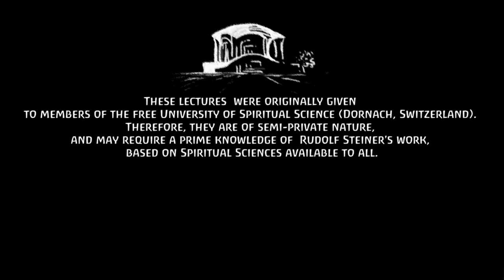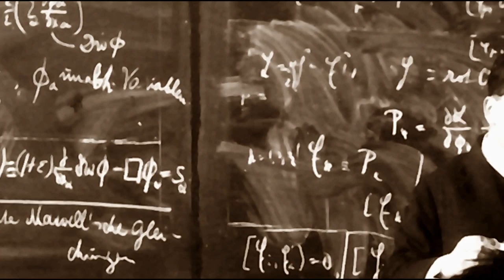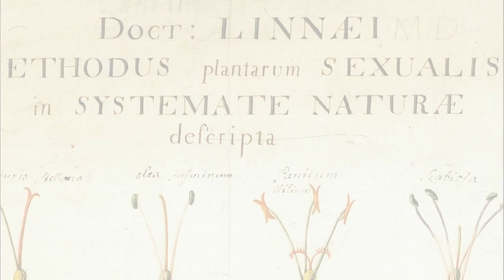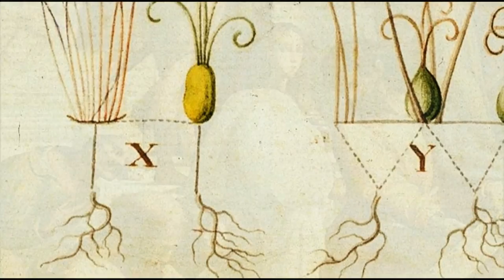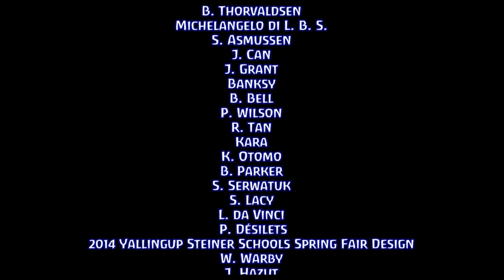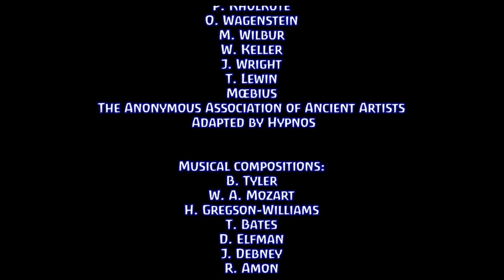Rudolf Steiner - Michael And The New Generation - Lecture 2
Part 2 of a series of lectures given in Stuttgart by Rudolf Steiner in 1922.

nor used for commercial purposes.